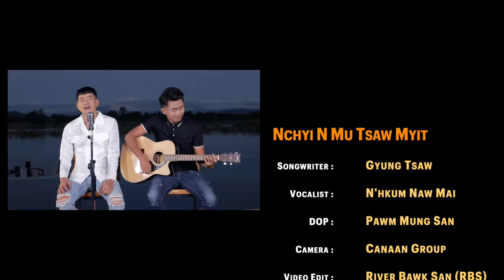Nchyi nmu tsaw myit Vocal-Nhkum Naw Mai